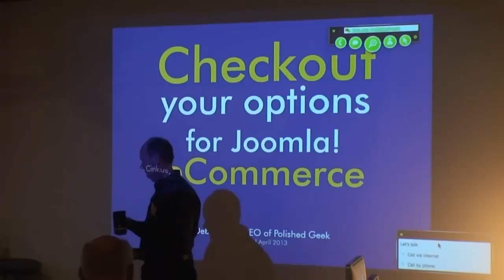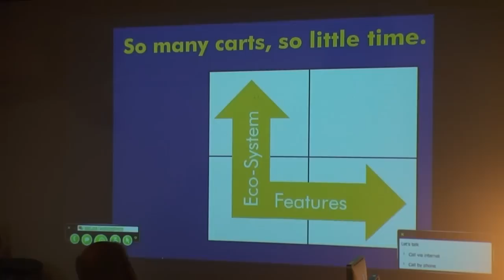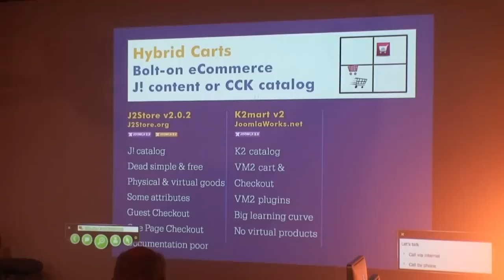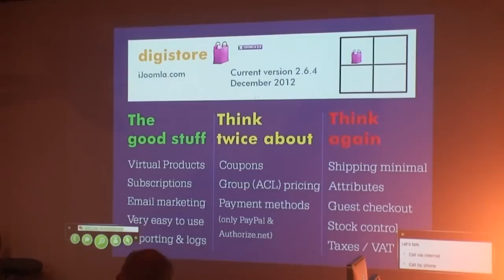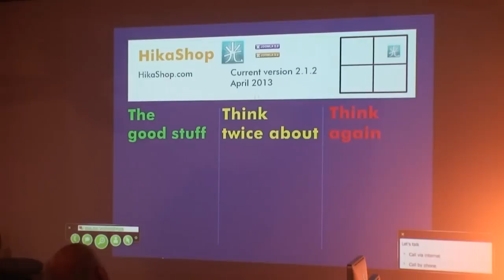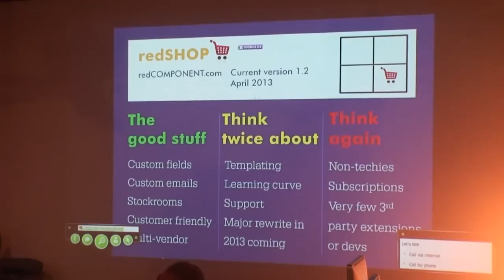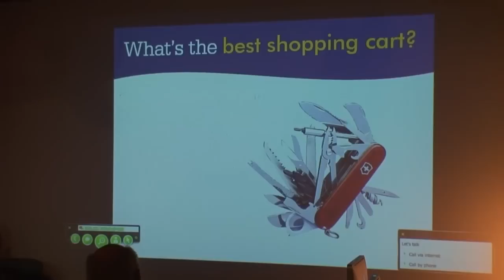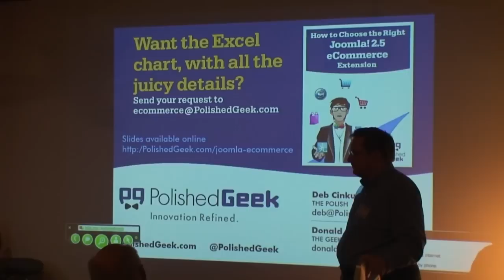E-Commerce Options for Joomla 2.5 and 3.0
Deb Cinkus, CEO of Polished Geek presents e-commerce options for Joomla.   Do you tend to keep using the same shopping cart extension over and over, for every Joomla project? If so -- is it honestly because it's the right solution for every client?  Or is it because that's what's familiar and comfortable, and you know where the proverbial skeletons are buried?

While it can be efficient to continue to refine your skills and deepen your expertise in only one cart, you also could be limiting yourself, and your clients, in ways you don't realize.  Attend this session and discover what you might be missing that's available today in the world of Joomla ecommerce.

Deb Cinkus, CEO of Polished Geek will be presenting a comparative analysis of several popular eCommerce extensions for Joomla! 2.5 and 3.0. She'll be highlighting the relative strengths of each extension, along with some of their potential downsides. This session will provide objective insights into how different eCommerce extension features stack up against each other, to help you decide which cart(s) might be the best fit for your next project. Deb will also cover the subjective considerations to keep in mind before investing your time, energy and money into learning yet another new shopping cart.